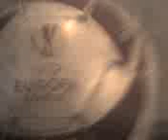Marlon Vs Bruno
Jajajaja sta abiertaso xD